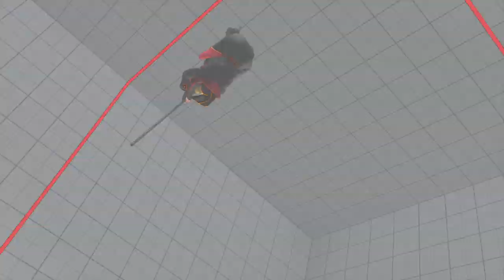STREET FIGHTER V Jericho vs Maikeru 5